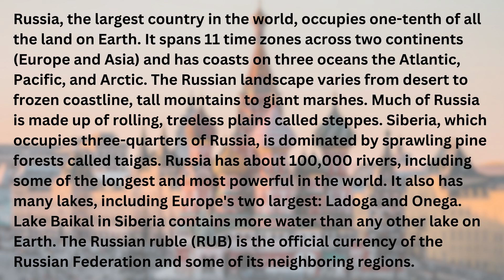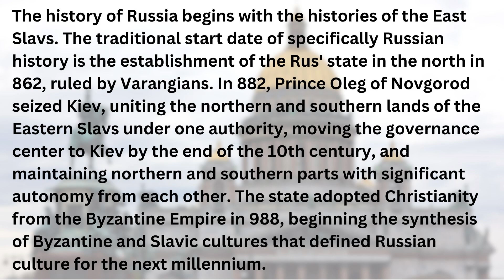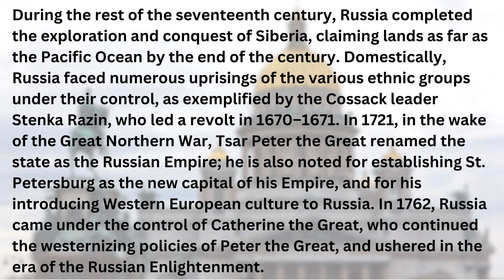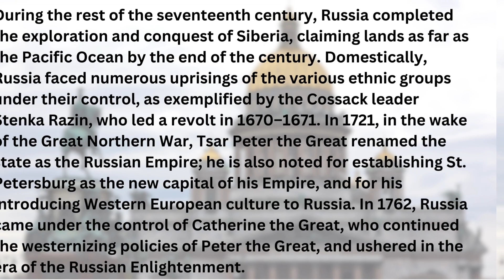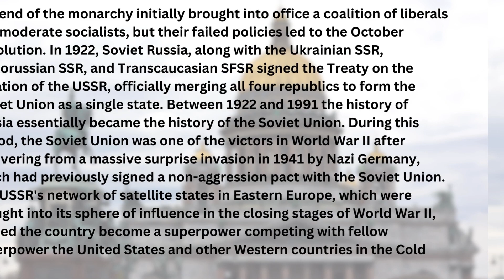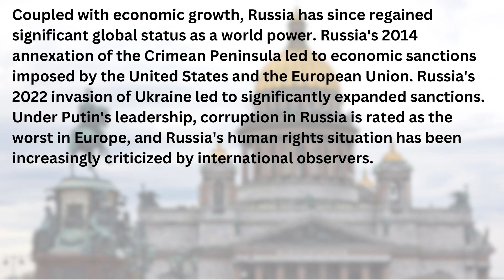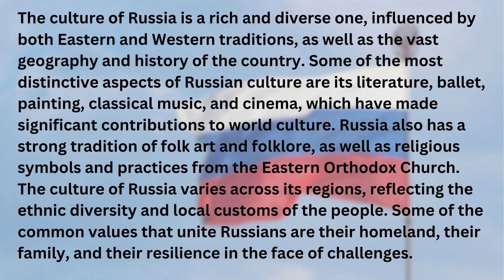History of Russia 2024 | Learn English Through Stories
You can learn easy everyday English from our channel.